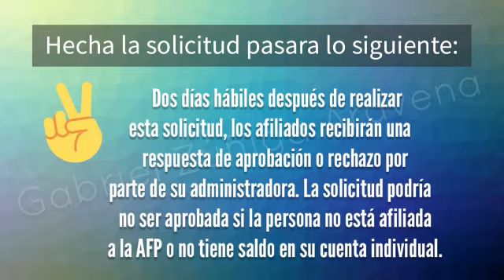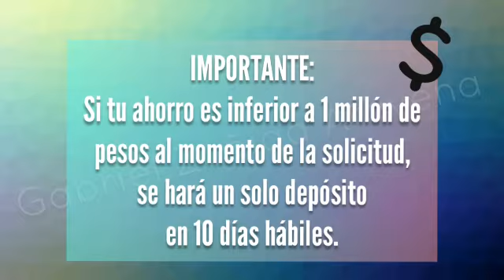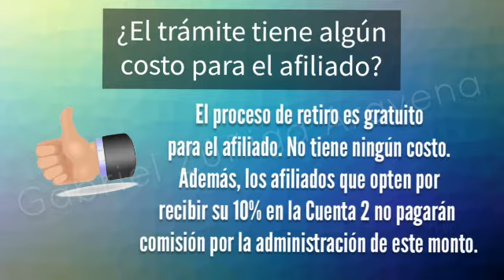10 % AFP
Como retirar el 10 % de tus ahorros desde AFP